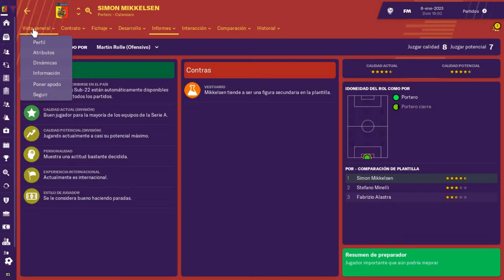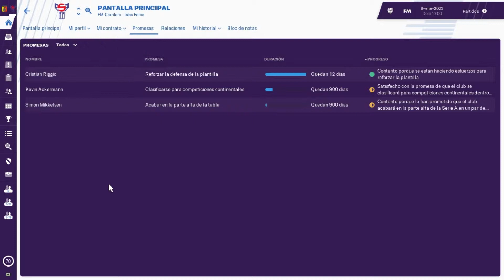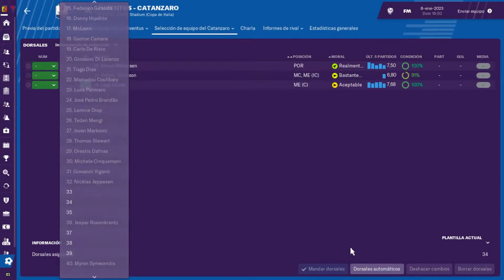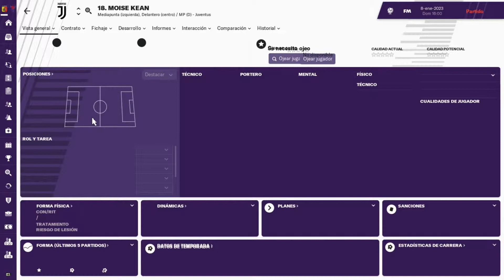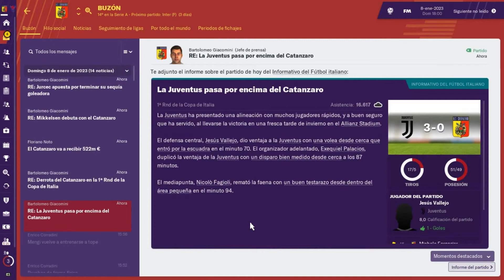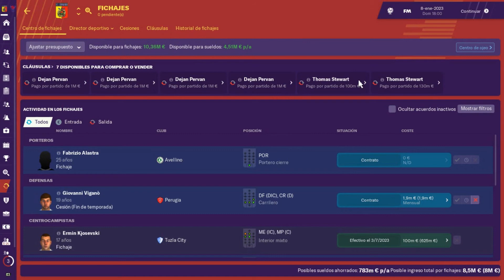FM19 Construyendo Catanzaro | Juve en Copa | S5E47 | Football Manager 2019 Español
Football Manager 2019. ¡Vamos Catanzaro! Estamos en el FM19, en el sur de Italia, más precisamente en Calabria, para llevar al U.S. Catanzaro a la Serie A y al mundo.